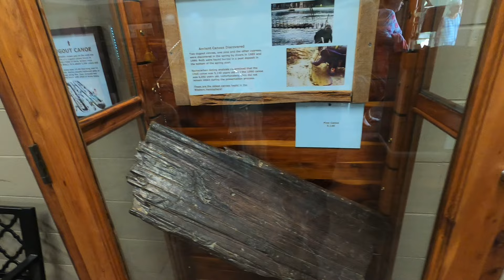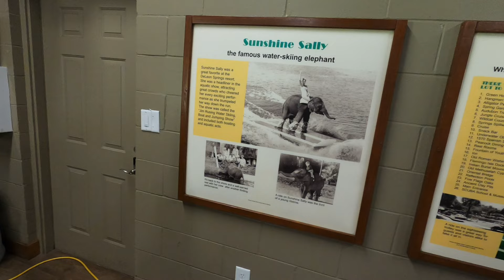De Leon Springs Florida